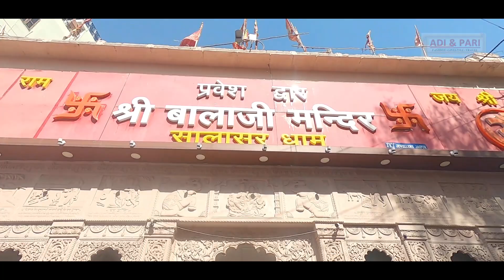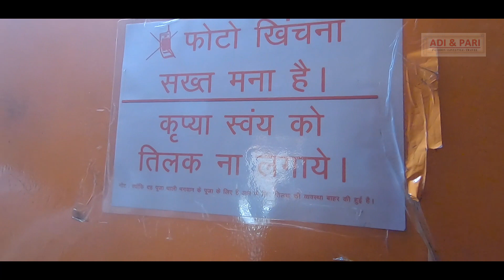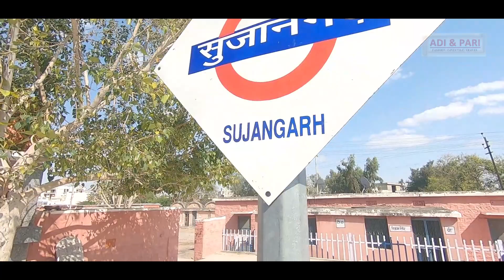Unseen Salasar Balaji Churu - Salasar Hanuman Temple, Rajasthan | Adi & Pari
सालासर बालाजी स्थान सालासर शहर राजस्थान में चूरू जिले का एक हिस्सा है और यह जयपुर बीकानेर राजमार्ग पर स्थित है। यह सीकर से 57 किलोमीटर, सुजानगढ़ से 26 किलोमीटर, रतनगढ़ से 50 किलोमीटर और लक्ष्मणगढ़ से 30 किलोमीटर की दूरी पर है। सालासर शहर सुजानगढ़ पंचायत समिति के अधिकार क्षेत्र में आता है सालासर बालाजी मंदिर का महत्व भगवान हनुमानजी को समर्पित भारत में यह एकमात्र बालाजी का मंदिर है जिसमे बालाजी के दाढ़ी और मूँछ है। बाकि चेहरे पर सिंदूर चढ़ा हुआ है। पूर्णिमा के दिन यहां आने वाले सभी भक्तों की मुरादें पुरी होती हैं। लोग मंदिर में स्थित एक प्राचीन वृक्ष पर नारियल बांध कर अपनी मनोकामनाओं की पूर्ति की अभिलाषा करते है।

 सालासर कैसे पहुंचे ?

 सड़क मार्ग द्वारा दिल्ली से दैनिक बस सेवाएं डीटीसी, हरियाणा रोडवेज और राजस्थान रोडवेज द्वारा संचालित की जाती हैं।सरकारी बस का किराया रु.207/- है। निजी बस का किराया रु.500 /- से रु.550 /- है। जयपुर से सालासर बस द्वारा जयपुर से सालासर के लिए राजस्थान सरकार और निजी कंपनी की बसे जाती है।RSRTC एक्सप्रेस बस का किराया - रु.169 /- और सेमि डीलक्स का किराया रु.184 /- है।निजी ट्रेवल्स का किराया रु.200 /- से 600 /- है। बीकानेर और अन्य पड़ोसी शहरों से सालासर पहुंच सकते हैं, जो राजस्थान राज्य सड़क परिवहन निगम द्वारा संचालित नियमित बस सेवा से अच्छी तरह से जुड़े हुए हैं। रेल मार्ग द्वारा सालासर जाने के लिए सीधे रेल सुविधा नहीं है। सालसर के नजदीकी रेलवे स्टेशन सुजानगढ़ 26 कि.मी., रतनगढ़ 50 कि.मी., सीकर 55 कि.मी., डीडवाना 43 कि.मी., लक्ष्मणगढ़ 33 कि.मी., जयपुर 175 कि.मी.सुजानगढ़ और रतनगढ़ स्टेशन पर उतरकर सालासर जाना सबसे आसान है। दिल्ली और अन्य प्रमुख शहरों से सुजानगढ़ ,रतनगढ़ और जयपुर के लिए सीधे रेल सेवा उपलब्ध है।सुजानगढ़ ,रतनगढ़ और जयपुर से बस या टैक्सी द्वारा सालासर आसानी से पंहुचा जा सकता है। हवाई मार्ग द्वारा सालासर का सबसे नजदीकी हवाई अड्डा जयपुर है।जयपुर से कार किराए पर ले सकते हैं या राजस्थान रोडवेज बस के माध्यम से सालासर जा सकते हैं। जयपुर से सालासर की दूरी लगभग 210 किमी है। सालासर पहुंचने में लगभग 3.5 घंटे का समय लगता है। सालासर की यात्रा कितने दिन की होगी - 1 दिन सालासर में कितने दिन निवास करे - 1 दिन सालासर बालाजी कोनसे दिन भारी भीड़ होती है श्री हनुमान जयंती पर मेला और अक्टूबर में शरद पूर्णिमा का मेला, इसके अलावा, होली, दिवाली और विजयादशमी के अवसर पर एक विशाल मेला आयोजित किया जाता है। सप्ताह में मंगलवार, शनिवार और रविवार और प्रत्येक पूर्णिमा के दिन श्री बालाजी भगवान के दर्शन के लिए भक्तो की भारी भीड़ उमड़ती है। पेड़ पर नारियल बांधने का रिवाज सालासर बालाजी मंदिर में एक प्राचीन वृक्ष पर नारियल को मोली से बांधना इस मंदिर का सबसे प्रसिद्ध रिवाज़ है जो बडी़ संख्या में भक्तों द्वारा किया जाता है। माना जाता है कि यदि कोई भक्त नारियल को पूर्ण विश्वास से पेड़ पर बांधता है तो उसकी मनोकामनाएँ पूर्ण हो जाती है। सालासर बालाजी धर्मशाला नाम और पत्ते सालासर बालाजी की कथा राजस्थान सीकर के रुल्याणी गांव के निवासी लछीरामजी पाटोदिया के सबसे छोटे पुत्र मोहनदास बचपन से ही श्री बालाजी भगवान के भक्त थे। हर पल बालाजी के सतसंग और पूजन-अर्चन में लगे रहते थे। मोहनदासजी की बहन कान्ही का विवाह सालासर गांव में हुआ था।कुछ महीनो के बाद कान्ही ने उदय नामक एक पुत्र को जन्म दिया। पुत्र उदय के जन्म के कुछ समय पश्चात् ही उसके पति की मृत्य हो गई। मोहनदास जी अपनी बहन कान्ही और भांजे का खेती में हाथ बटाने के लिए सालासर आकर उनके साथ रहने लगे। उनकी मेहनत से कान्ही के खेत सोना उगलने लगे। दिन बीतते गए मोहनदासजी जी रात दिन बालाजी के भक्ति में लीन रहने लगे।लोग उन्हें बावलिया कहने लगे। कान्ही ने सोचा कि मोहनदास का विवाह करवा देते हैं, फिर सब ठीक हो जाएगा। यह बात मोहनदास को पता चली तो उन्होंने कहा कि जिस कन्या से मेरे विवाह की बात चलाओगी, उस कन्या की मृत्यु हो जाएगी। और सच में ऐसा ही हुआ। जिस कन्या से मोहनदास के विवाह की बात चल रही थी, उस कन्या की अचानक मृत्यु हो गई। तब से मोहनदास जी ने ब्रह्मचर्य व्रत धारण किया और बालाजी के भजन-कीर्तन में समय व्यतीत करने लगे। एक दिन शनिवार को एक चमत्कार हुआ। नागपुर जिले में असोटा गाँव का एक जाट किसान अपने खेत को जोत रहा था। एकाएक हल का फल किसी वस्तु से टकराया। उसने खोदकर देखा तो वहां मिट्टी में सनी हुई मूर्ति मिलीं। उसकी पत्नी उसके लिए भोजन लेकर वहाँ पहुँची। किसान ने अपनी पत्नी को मूर्त्ति दिखायी। उन्होंने अपनी साड़ी से मूर्त्ति को साफ़ कीया। मूर्ति की मिट्टी साफ की तो वहां श्रीहनुमानजी की दिव्य मूर्ति के दर्शन हुए।यह मूर्त्ति बालाजी भगवान श्री हनुमानजी की थी।भगवान बालाजी के प्रकट होने का यह समाचार तुरन्त असोटा गाँव में फ़ैल गया। असोटा के ठाकुर ने भी यह खबर सुनी। बालाजी ने उसके सपने में आकर उसे आदेश दिया कि इस मूर्त्ति को चूरू जिले में सालासर में स्थापित कर दिया जाए। उसी रात मोहन दासजी महाराज ने भी अपने सपने में भगवान हनुमान यानि बालाजी को देखा। भगवान बालाजी ने उनको असोटा की मूर्त्ति के बारे में बताया। सुबह ठाकुर व अनेक ग्रामवासियों ने मोहनदास जी के साथ मूर्ति का स्वागत किया और शुक्ल नवमी को शनिवार के दिन पूर्ण विधि-विधान से हनुमान जी की मूर्ति की सालासर में स्थापना की गई।इसी जगह को आज सालासर धाम के रूप में जाना जाता है।